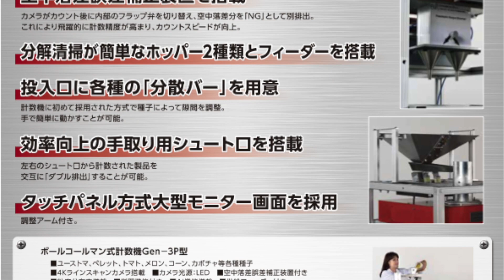パーツカウンターがカメラを搭載しゴムパッキン5万個カウントしました！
パーツカウンターがカメラを搭載しゴムパッキン5万個カウントしました！実際に5万個、10万個とカウントします。このように量的カウントにもこのカメラ式画像処理型カウンター、ビジョンカウンターは大きな威力を発揮します。重量計算する方法では個数のばらつきが多すぎるのです。ロット毎に重さが異なります。細かなカスもあります。カウンターはカスはカウント対象としません。そのためカウンターを使って数を数えることにしました。高摺動性のフラットトラフを使用し、滑るように流れていきます。カウンターが202個カウントして、それを人手でリカウントしました。202個でした。動画でその様子を見ることができます。
カメラが画像処理を行いパーツの数を数えるのが、このビジョンカウンターです！当社では様々なトラフを用意しています。パーツに対して最適な提案を致します。トラフの構造が命です！

パーツカウント用ビジョンカウンターは作業のデジタル化、人手不足解消と産業転換の解決策を提案します。

😎　重量計算できない大量カウント方法を知りたい
😎　50000個を重量計算すると100個以上過数出荷してしまう。
😎　何とかアナログ作業からデジタル化したい。
😎　ポストコロナの人手不足対策を検討したい。

この動画をみて、カウント計数作業の見直しを行い、自動化をご検討下さい。

今後もYouTubeにパーツカウンター、フィーダー式自動計量機、給袋式自動包装機の参考動画をアップしていきますので、

▶目次
00:00 ゴム製品がフラットトラフを流れてきます。
00:07 カウント表200個をカウント。202個となりました
00:11 手作業でリカウントします。
00:13 ぴったり202個！
00:15 内部構造。左にCMOSカメラ
00:34 縦ピロー包装機とドッキング
00:39 5万個のゴムパッキン
00:48 カタログ

松楽産業：微細な粒子、微小パーツをカウントできるパーツカウンター、フィーダー式計量機、給袋式包装機

パーツカウンター、ビジョンカウンターのマンガを見ませんか？😂
第1弾：計数ビジョンカウンター「人は間違える生き物だから」＝パーツカウンターはなぜ現場の改善になるのか？

第2弾：計数機ビジョンカウンター「生き残りをかけた定量安定供給システム」＝安定計数のためには何をすべきか？🤣

是非他のパーツカウント動画もご覧下さい！👍
「ビジョンカウンター®」は㈱松楽産業のパーツカウンターとしての商標登録です。